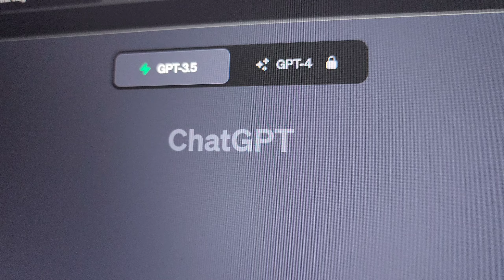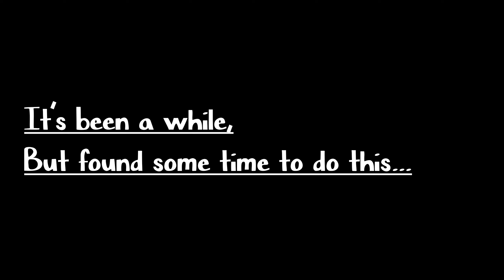VLOG using AI | ChatGPT | JAY Nathan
Hey everyone! In this video, I took help of the AI chat-bot, chatGPT and it suggested me ideas for youtube videos. So here in this video I take you through a typical day in my life, giving you a glimpse into my daily routine. From my morning rituals to evenings with family, join me as I navigate through the tasks, activities, and moments that make up my day.

👩‍💻 Work and Productivity: In this digital age, I still use my pen and notebook to write down the notes I want to keep handy, for some reason I haven't become savvy of using the "Notes" app on the iPhone yet.

🎨 Creative Time: Although I'm a very shy person, but for the first time i tried to post something publicly in this video... spoiler- It's me singing! Oe rather trying to sing!

If you're into casual viewing or wanting to learn about coffee/cars/life/ whatever you might need, and discovering new places, you're in the right place!

Thanks for joining me on this journey through my daily routine! I'd love to hear about your own routines in the comments below!

Watch:   • Savana — Vendredi | Free Background M...

Track: Free Soundtrack - Hi Tech Psytrance